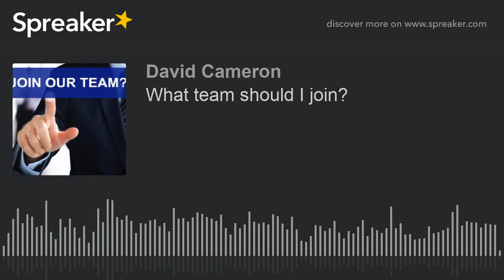What team should I join?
What team to join • What team to join